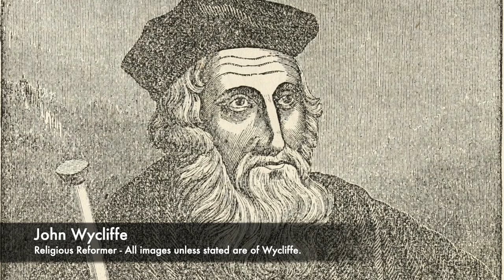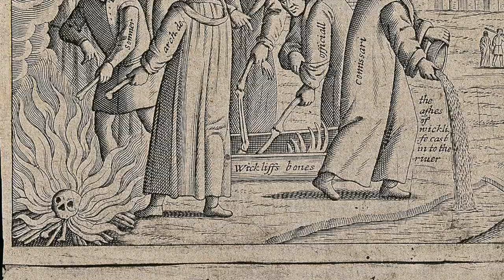The HORRIFIC Execution Of The Remains Of John Wycliffe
Throughout History one of the most serious things that someone could be labelled was a heretic or a religious criminal. John Wycliffe was one of the first people to question the Catholic church and because of this he was subjected to a terrible ordeal after death. Throughout his life he criticised the Pope and also Monks, and he believed that the most important thing in religion was scripture. Wycliffe called for reform and this was dangerous, and many accused him of being a heretic, which is something someone could be burned at the stake for.

But Wycliffe died from a stroke before he was subjected to execution. However after his death in the decades after he was exhumed and was then subjected to a posthumous execution. He had his remains burned at the stake, and then his ashes were scattered in the River Swift next to his gravesite. It was a brutal end for a man who had caused chaos for the Church.

Join us today as we look at, 'The HORRIFIC Execution Of The Remains Of John Wycliffe.'